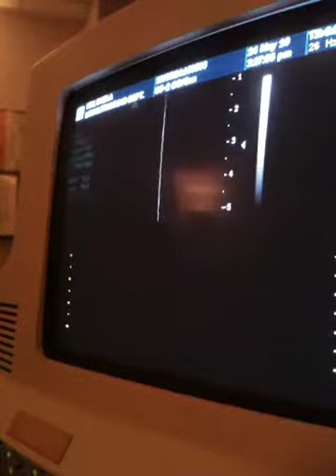baby scooter down at 6 weeks, 5 days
i took care of this ultrasound tech's daughter while she was in the hospital, and now she is helping take care of my offspring!

wow. the circle of life boggles me. and so does scooter's rapid little heartrate.

it's so fragile but determined. small, but real. very very real.